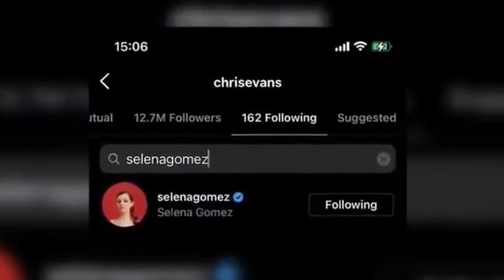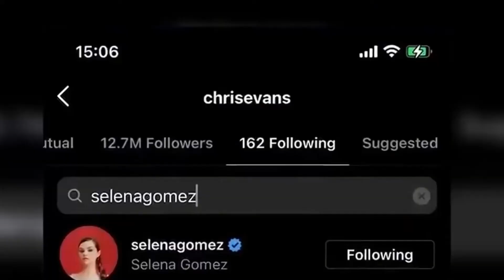Selena Gomez and Chris Evans finally announce wedding plans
Selena Gomez will marry none other than Captain America himself, it has been announced. Selena and Chris have been dating for a while and it appears that the two have now chosen to take their relationship to the next level by becoming a couple and settling down for good. Fans have been ecstatic to learn of the Selena and Chris Evans dating rumors, which have been around for quite some time.